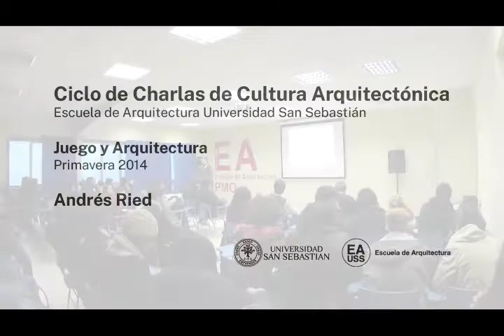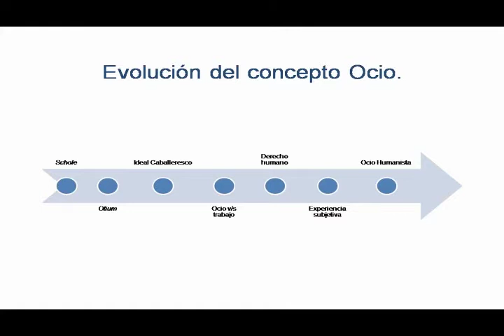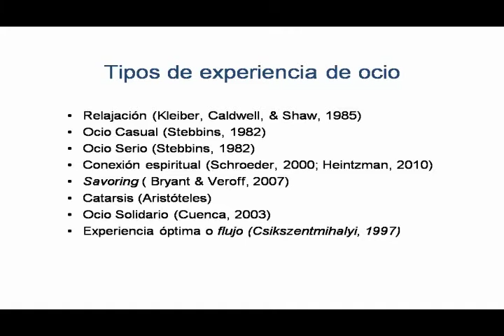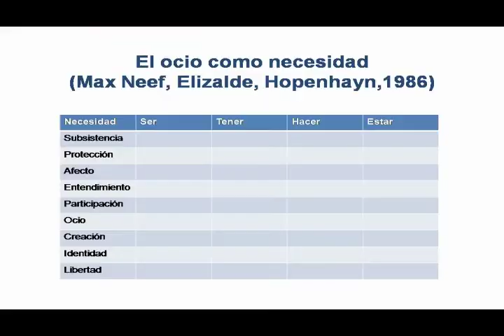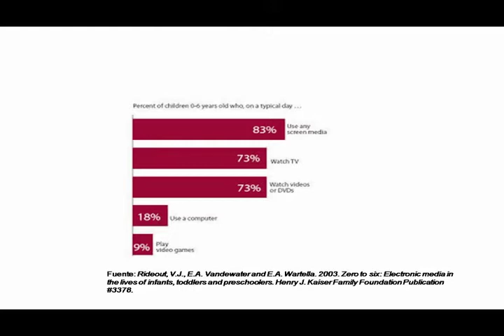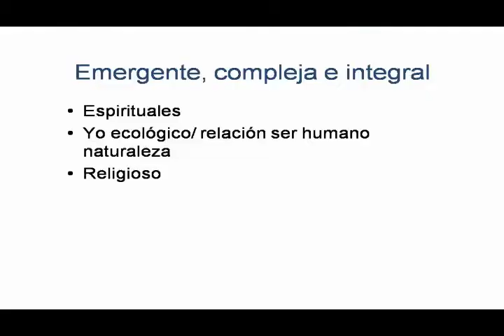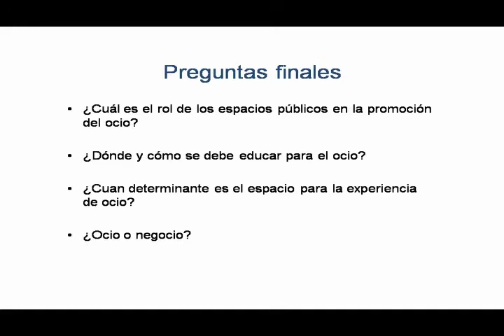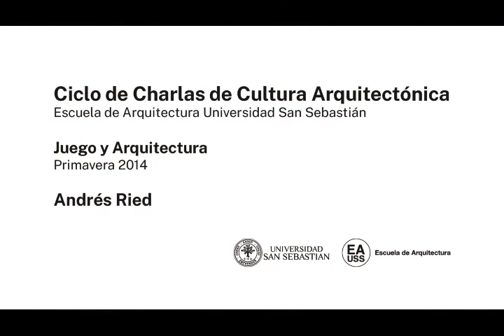EA USS PMO CCCA Juego y Arquitectura Andres Ried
Profesor de Educación Física Universidad UMCE y Doctor en Ocio y Potencial Humano de la Universidad de Deusto, Bilbao, España.